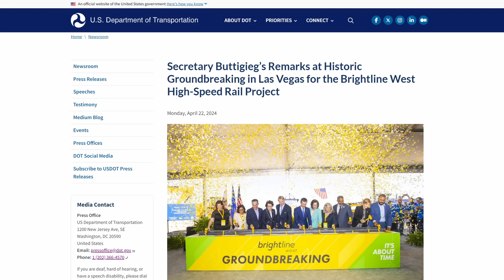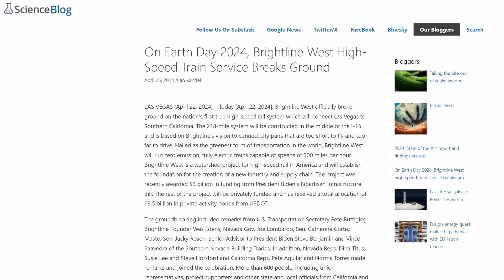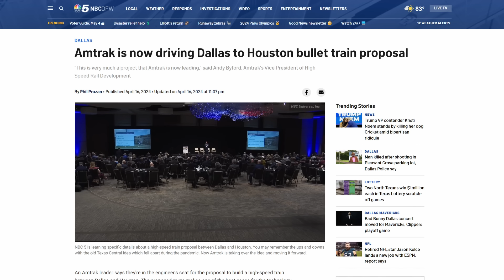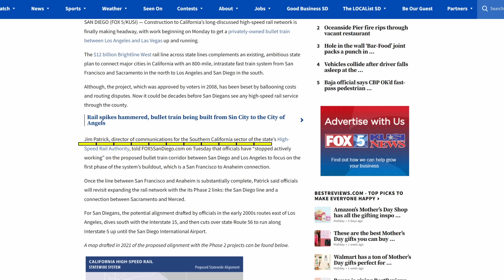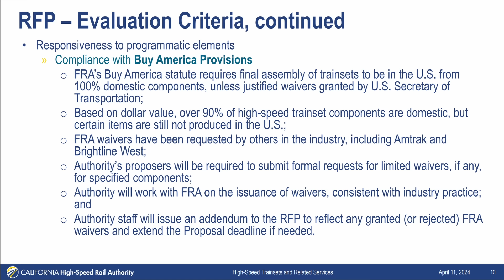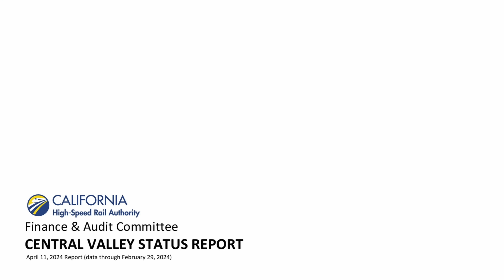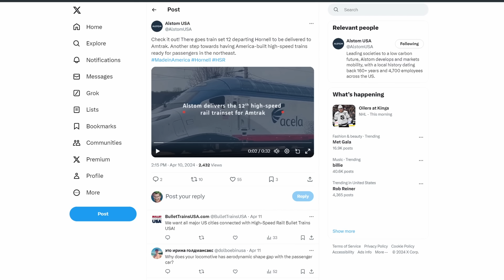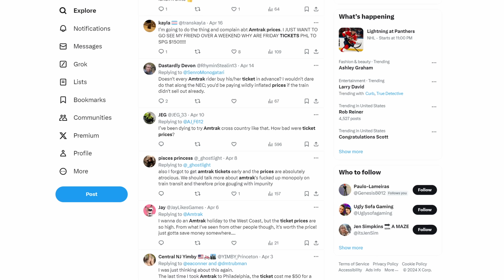Stew's High Speed Rail News May 2024 | Brightline West Texas Central CAHSR Acela NEC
Brightline West breaks ground, Texas Central gets a diplomatic boost, California High Speed Rail adopts a business plan. All this and more in this month's episode of high speed rail news for the United States.

For the moment I am covering what I can find concerning California High Speed Rail, Brightline West, Texas Central High Speed Rail, Cascadia Ultra High Speed Rail, Acela / Northeast Corridor, and Dallas / Fort Worth HST, Northeast Maglev as these are all projects that plan to meet or exceed a top speed of 150MPH. There ARE others in early planning stages and passed among railfans in hushed whispers like Chicago Hub Network, Memphis to Atlanta, Atlanta to Charlotte, HSR inside Michigan, and now Brightline 2.0. I know there are other lines in the U.S. that hit 110-125MPH. such Brightline in Florida and Keystone service in Pennsylvania. I may eventually add those, especially 125+. I haven't decided. It kind of depends if 150mph+ projects continue to provide 10-12 minutes of content each month.

for the NEC footage. Go check out their channel.

Chapters:

0:00 Hey It's Your Old Pal Lucid Stew Again
0:12 Brightline West
2:48 Texas Central
4:23 California High Speed Rail
9:10 High Desert Corridor
10:01 Acela & The NEC
12:31 Stew's Boo Boos
13:15 Thanks & Up Next
13:34 See You On That Big, Beautiful Freeway!

Topics:

Siemens American Pioneer 220
Brightline West
Brightline West groundbreaking
Pete Buttigieg
NDOT
Victor Valley station
Preliminary construction work
100% design
Earth Day
Friends of P
2028 Los Angeles Summer Olympics
Wes Edens
FRA
STB
Metrolink
San Bernardino Line electrification
Rancho Cucamonga 8th St. station
DTLA
downtown Los Angeles
Brightline West President Sarah Watterson
Texas Central
President Biden
Japanese Prime Minister Kishida
Shinkansen
Texans Against High Speed Rail
Representative Jake Ellzey
Texas Rail Advocates
Andy Byford
Train Daddy
California High Speed Rail
CAHSR Board of Directors
CAHSR 2024 Business Plan
Ridership models
Project timelines
Funding Target Dates
San Diego
Jim Patrick
Lies
CAHSR Federal Bailout
California High Speed Rail Phase 2
RFP for Trainsets
RFQ for Trainsets
Alstom Avelia Liberty
Buy American Waiver
CAHSR and BLW Collaboration
California Senate Bill 1260
CAHSR Train Interior Renders
Party Car
Central Valley Progress
High Desert Corridor
Palmdale
Victorville
High Desert
HDC JPA
Joe Biden Come On Man
NEPA
Acela
NEC
Northeast Corridor
Saugatuck Bridge Rehabilitation
MTA Penn Station Access Project
Hell Gate Line
Amtrak Monthly Performance Report
Operating Results
Social Media Foamers
American High Speed Rail Act
Democrats
Democrat-ick Party
Motley Crue
Pacific Northwest HSR